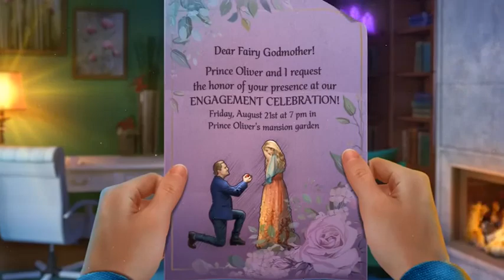Fairy Godmother Stories: Miraculous Dream in Taleville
Nadie dijo nunca que ser un miembro de la realeza fuera una tarea fácil, y ese es ciertamente el caso de tu ahijada.

Cuando la princesa Sofía es hechizada durante su fiesta de compromiso, ¡solo su hada madrina puede acudir en su ayuda! Ahora, depende de ti usar tus poderes mágicos y tus extraordinarias habilidades de detective para encontrar al culpable.

Pero trabajar con los habitantes de los cuentos de hadas de Taleville no es una tarea fácil, y mucho menos cuando hay magia de por medio, ya que las cosas raramente son lo que parecen

¿Lograrás romper el hechizo, salvar a la princesa y atrapar al culpable? ¡Descúbrelo en esta fascinante aventura de puzles y objetos ocultos!